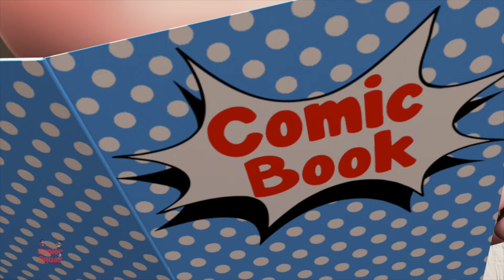ABC Soccer Song | Nursery Rhymes Song For Children Video For Kids And Babies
Hey Kids! Welcome to the wonderful world of Junior Squad. Today on Junior Squad we have ABC Soccer Song which is a super fun nursery rhyme which all you kids can listen to and dance on! In the video above you kids will find a lot of your most favourite nursery rhymes and kids songs. So don't wait any longer kids! Simply play the video above and have fun with your friends from Junior Squad.